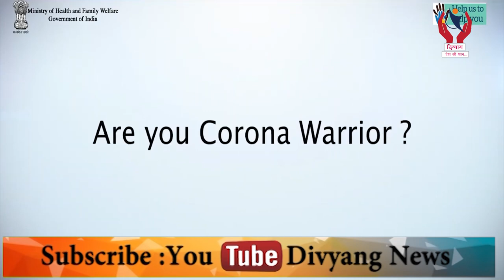CORONA Warrior l Dharmesh Gami in a candid interview with Mohan Nair l Divyang News